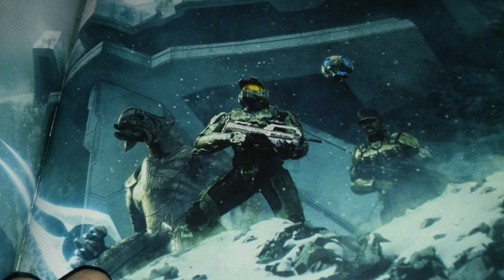(HALO) A Tribute to Halo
Composition Dates of 09/28/19-10/02/19

Arranged by Twistr360
Composed by Martin O'Donnell, Michael Salvatori, and Niel Davidge

Software Used
-Garageband
-iMovie
-Adobe CC2019

Hardware Used
-Mac Mini 2018
-Akai Mini MIDI 2Octave Keyboard

This is in tribute to my 10 years with the franchise as of this year. I started with Halo 3 and Halo 3 ODST back in Fall 2009, when my friends got an Xbox 360 with both games. We played daily at his house trying to get through the games on legendary. Now with MCC coming to PC, I hope to make new friends and relive these memories once more.